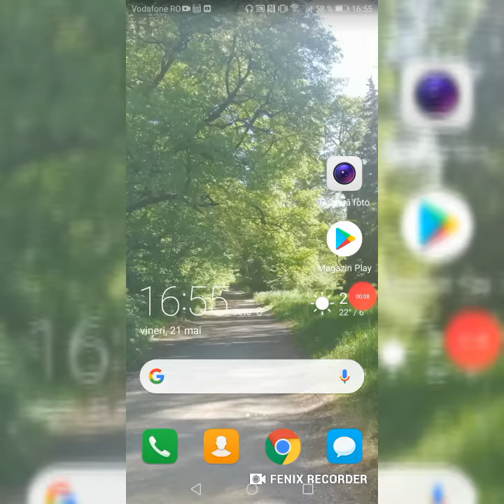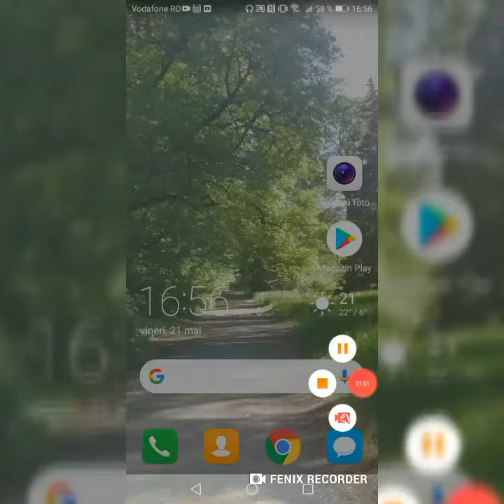ce se afla in telefonul meu